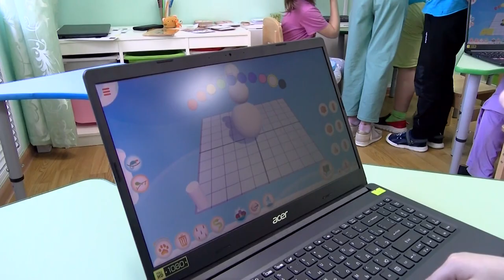Татьяна Кащеева — лучший воспитатель региона